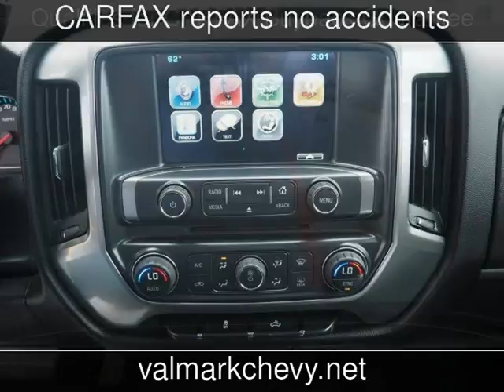2015 Chevrolet Silverado 1500 LT Used Cars - New Braunfels,Texas - 2017-02-18